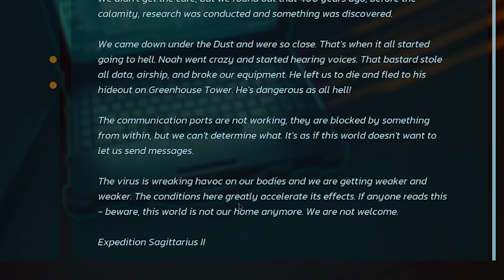Saving Humanity on a Post-Apocalyptic Earth, from the Sky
Fizz here. Hope you enjoy my latest video Forever Skies Gameplay. Forever Skies is an Open World Survival game in Early Access. You take off into the skies trying to save humanity from a nasty virus of unknown origin.